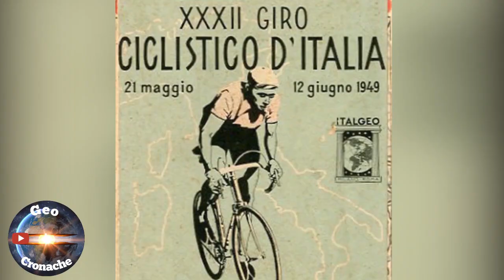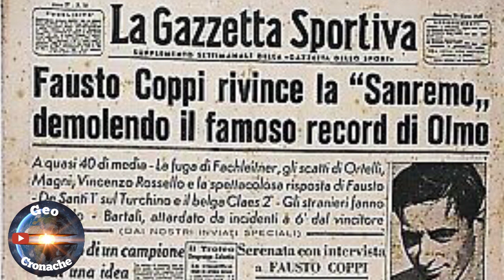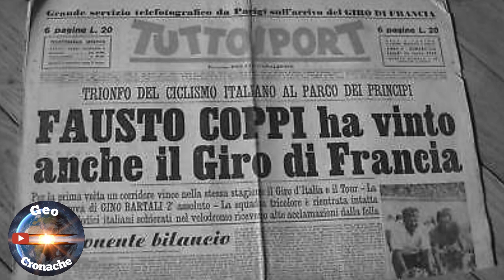LA LEGGENDARIA IMPRESA CICLISTICA DI COPPI AL GIRO DEL 1949.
Bentornati Geo Curiosi.
Vogliamo dire un grande GRAZIE a tutti i supporters di Geo Cronache, che con il loro prezioso contributo ci stanno incoraggiando ad andare avanti.
Con questo video intendiamo omaggiare la figura di Fausto Coppi, un grande uomo ed un grande sportivo, che con la sua impresa nella tappa Cuneo-Pinerolo del Giro del 1949, entrò di diritto nella leggenda del ciclismo.